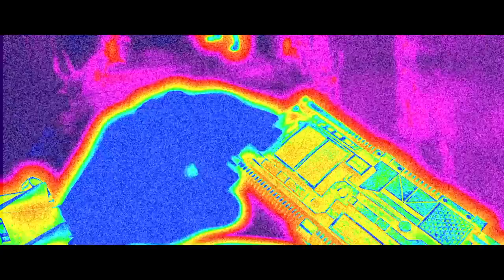Mortal Kombat XL Bo’ Rai Cho Faded Friday pt2